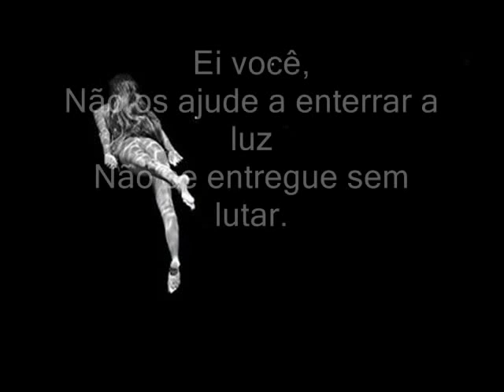Pink Floyd 1969 - Dark Side of the Moon